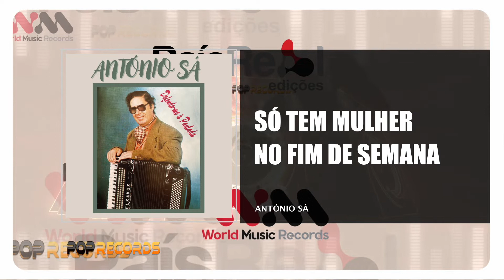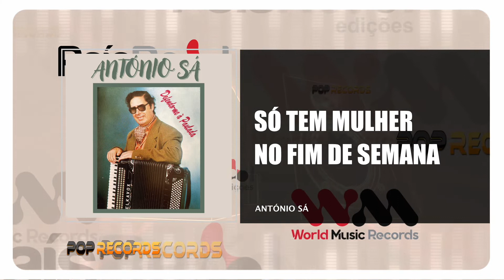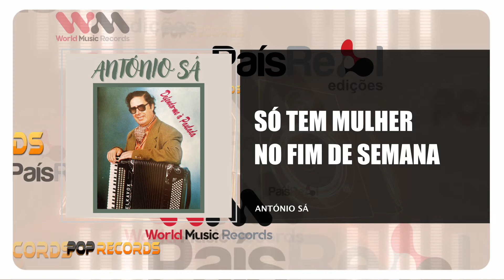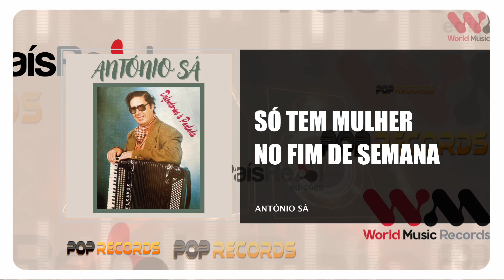António Sá - Só Tem Mulher No Fim De Semana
ANTÓNIO SÁ
ÁLBUM: DEFENDO-ME À PAULADA
Edição - 1994
Faça o Download ou ouça na sua plataforma digital favorita: